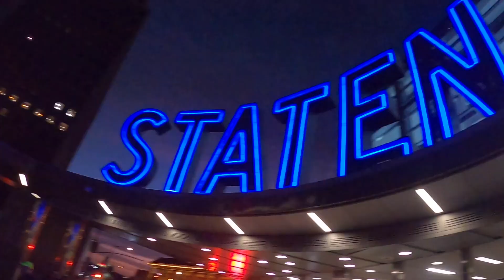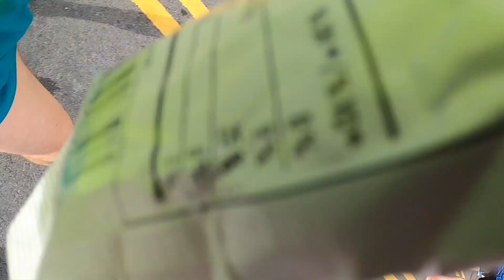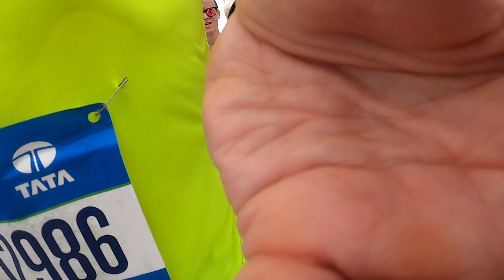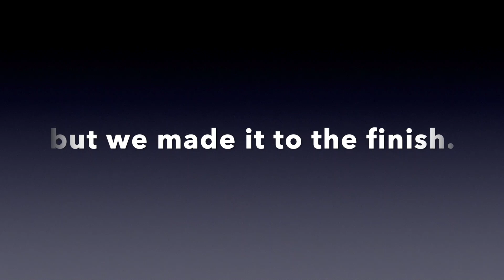NYC Marathon 2022 - Dave and Derek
David and Derek Grout ran once again for the New York Apple Association. This year it was very humid and warm - 75F (24C).